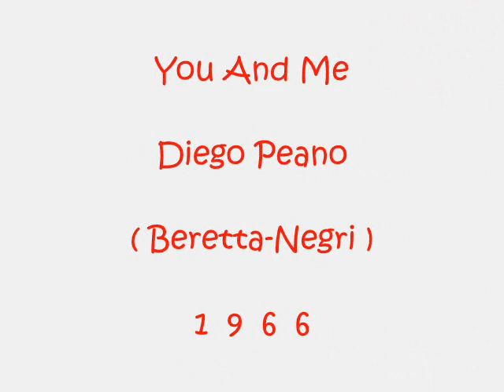You And Me - Diego Peano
Beretta - Negri 1966